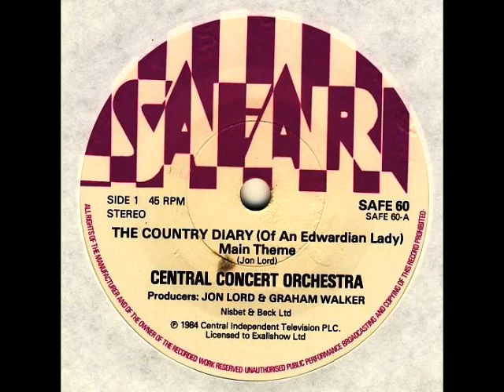JON LORD 1984 The Country Diary of a Edwardian Lady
1. Main Theme 0:01
2. Love Theme 3:26

Original music from The Central Independent Television Series.
The Central Concert Orchestra conduced by Alfred Ralston.
Produced by Graham Walker and Jon Lord